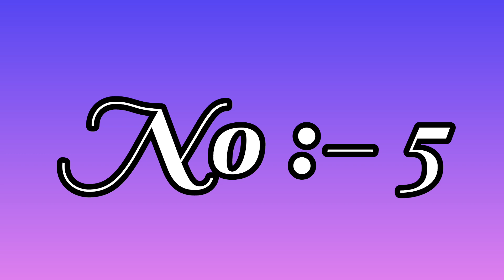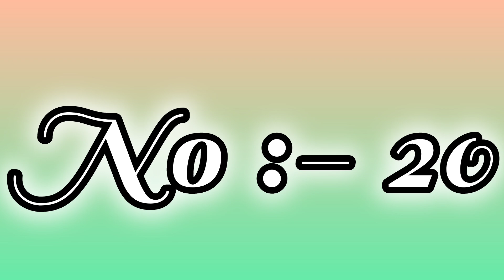Top 20 Cute 🥰 Lovely 🌹 Name 😉 in the world 💯 | SufiaSultana